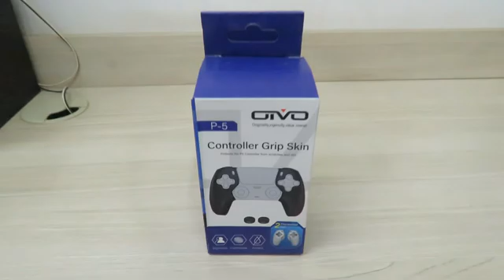2º OIVO P-5 Controller Grip Skin: Capa para Controlador DualSense PlayStation 5 (PS5) - AliExpress